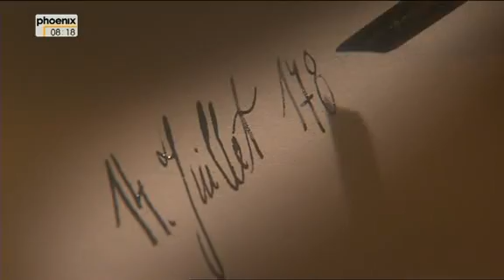Marie Antoinette - Vom Thron zum Schafott 1/5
"Wenn sie kein Brot haben, sollten sie doch Kuchen essen!" Jeder kennt diesen vermeintlichen Ausspruch von Marie Antoinette, der letzten Königin Frankreichs, angesichts hungernder Volksmassen kurz vor der Französischen Revolution 1789. Durch diese Worte erhielt sie ihren Platz in der Geschichte als Sinnbild einer vergnügungssüchtigen Monarchin ohne Gespür für die sozialen Probleme und Umbrüche ihrer Zeit. Eine lebensfrohe und leichtfertige Frau, die selbst verschuldet blind und naiv in ihr Schicksal läuft! So scheint es. Doch wird dieses Urteil ihr am Ende gerecht?